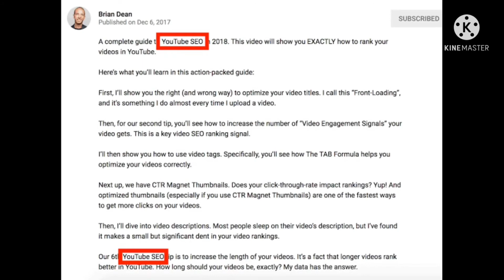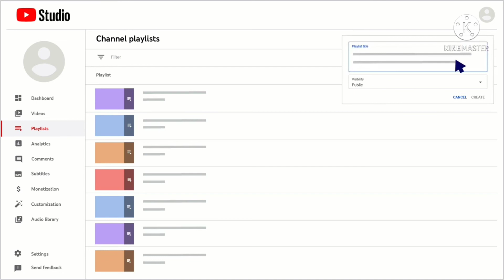how to start YouTube! elements of yt